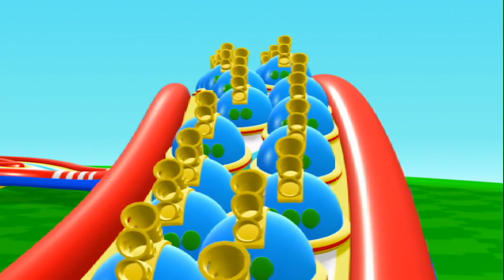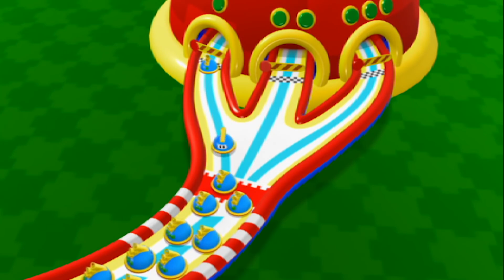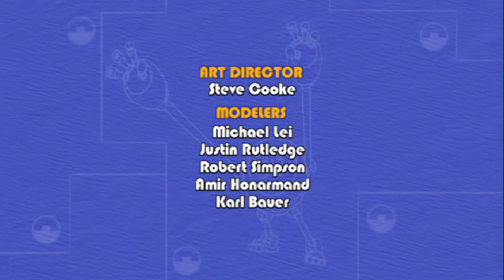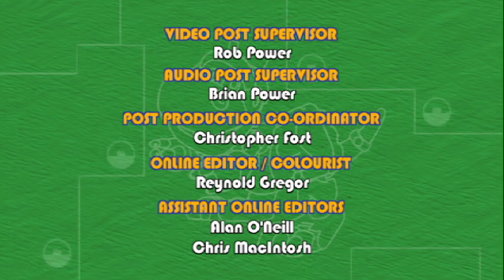Beetle Buggy Island | Animal Mechanicals | Cartoons for Kids | WildBrain Zoo